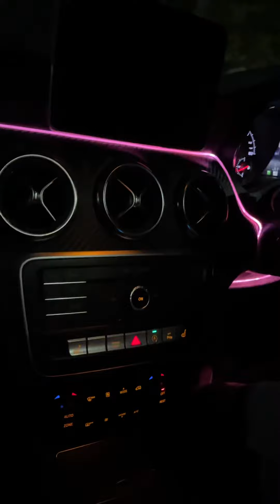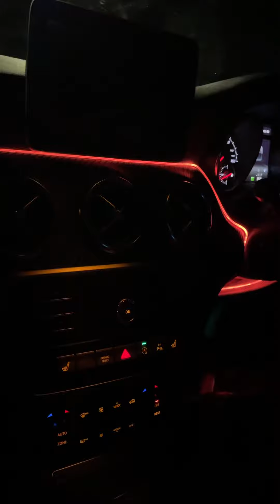C&S Motor Service, EML Light Fixed, Exhaust Flap Problem, No Other Fault Codes Found Video 3/3